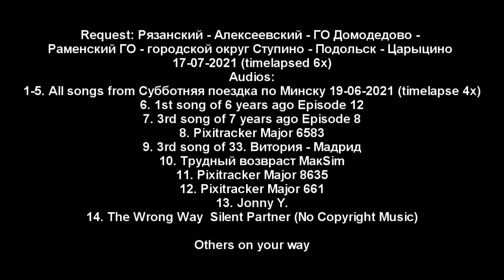Request of MPGK9000HD #1 (Read Description for More Information)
Ending: All characters from Текстильщики - Метрогородок - Текстильщики 12/05/2021 (timelapsed 6x)
, 1st Leafy from Leafy BFB timelapsed 4x style V23
Ruby BFB, Evil Leafy, Lollipop BFB and Loser BFB
(Length: Until Last audio and Bonus audio Ends)
Last Audio: Pixitracker Major 6438

YOUTUBE STUPID REMOVED COMMENT OF ENDINGS